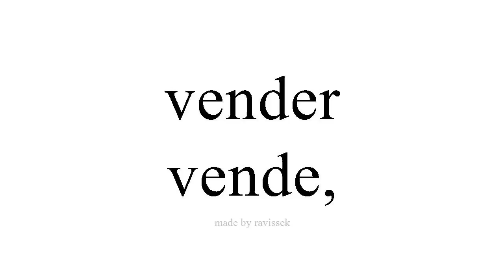Disce Spanish vende,